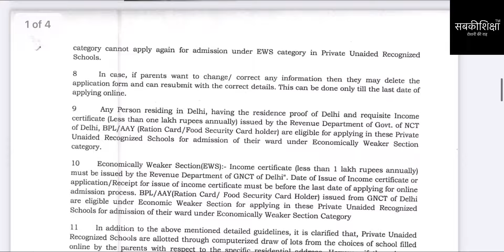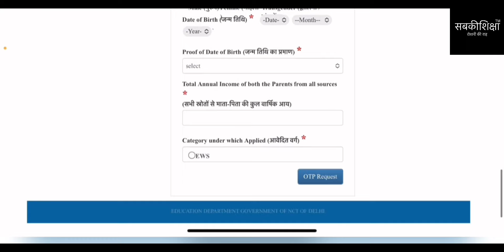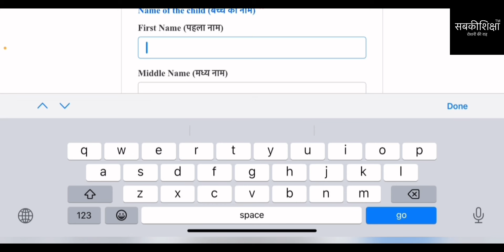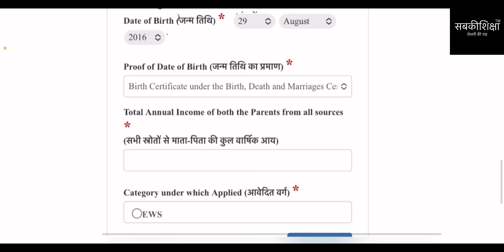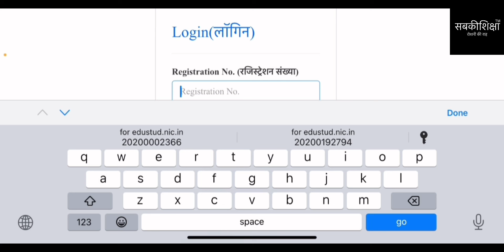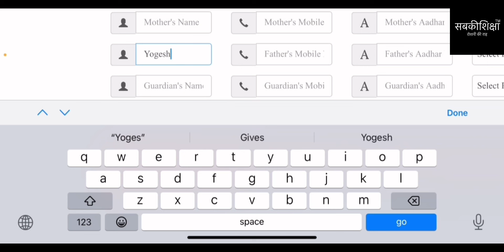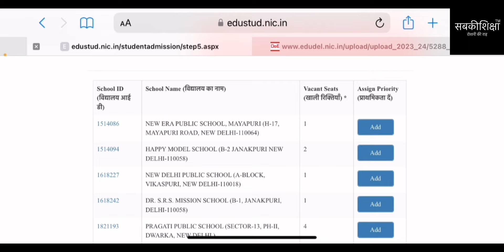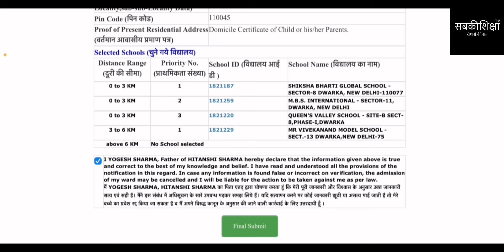EWS FREESHIP Admission 2024 / Online Form को भरना सीखें / फॉर्म निकलने से पहले सीखें फॉर्म को भरना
आप सभी को यह बताते हुए मुझे बेहद ख़ुशी हो रही है कि मुझे CREATORS AWARD के लिए nominate किया गया है। आपके साथ की सख़्त ज़रूरत है क्योंकि WINNER का चुनाव voting के द्वारा होगा।अगर आपको लगता है शिक्षा के क्षेत्र में मैं एक सराहनीय कार्य कर रहीं हूँ तो please मुझे vote दें। आप एक से ज्यादा वोट भी दें सकते हैं।
वोट देने का तरीक़ा-
1. Link को क्लिक करें।
2. मेरी फोटो के नीचे vote लिखा है, उसे क्लिक करें।
3. अपना नाम, फ़ोन नंबर, ईमेल आईडी और कंपनी का नाम डालें। अगर ईमेल आईडी नहीं है तो किसी और का डाल दीजिए। अगर कंपनी में काम नहीं करते तो —- इस तरह तो पंक्तियाँ बना दीजिए।
4. जल्दी करें, अपने सभी परिवार वालों की तरफ़ से वोट दें।
5. याद रखें, इतने बड़े मंच पर सबकीशिक्षा को award मिलना हम सब की जीत होगी।

धन्यवाद🙏

I am thrilled to share that I have been nominated for the CREATORS AWARD. There is a strong need for your support because the WINNER will be selected through voting. If you think that I am doing a commendable work in the field of education, then please vote for me. You can also cast more than one vote.

Method of voting-
1. Click the link.
2. Vote is written below my photo, click on it.
3. If you don't work in a company then draw a small line like this —- .
4. Hurry up, vote on the behalf of all your family members.
5. Remember, getting an award for SabkiShiksha on such a big platform will be a victory for all of us.

If you feel that with our help children are getting admission in schools and their future is becoming bright, then donate money as per your wish and capacity to our organization Sabkishiksha Foundation today. 📣SabkiShiksha Foundation is a section-8 company and also gives 80G Certificate to its donors. Our UPI ID and bank details are as follows:
SabkiShiksha Foundation
UPI ID: mab.037212021730088@axisbank
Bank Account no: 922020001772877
Bank IFSC code: UTIB0002173
Bank Branch Address: